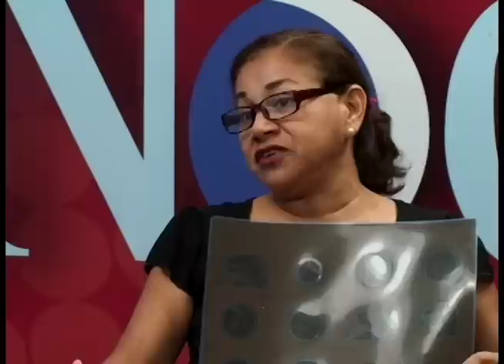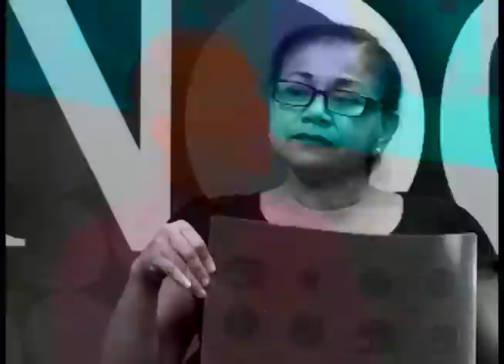Madre de joven asesinado el 30 de mayo reclama justicia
Josefa Esterlina Meza, madre del joven Jhonatan Morazán Meza, asesinado el pasado 30 de mayo durante la marcha del día de las madres, reclama justicia por su hijo fallecido.